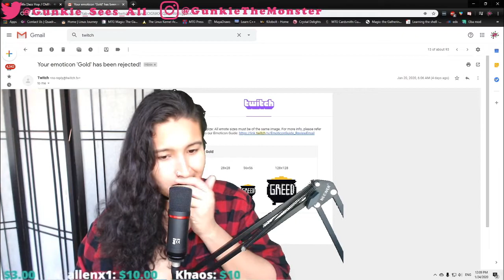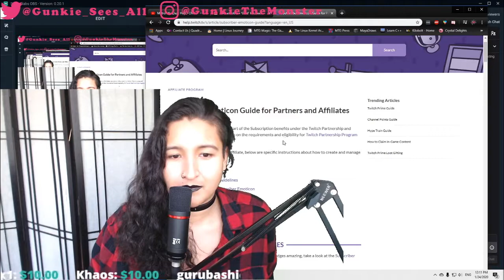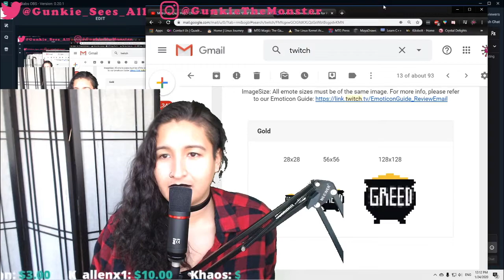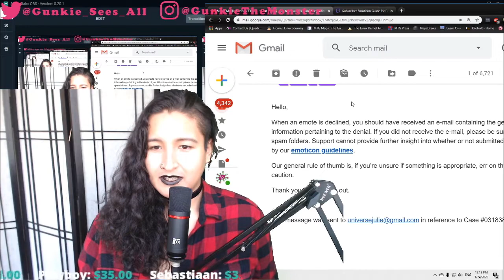Twitch doesn't care about it's streamers...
Hey guys thanks for watching these are clips from the most recent podcast we did as always links are on the bottom so don't forget to click on em and follow me everywhere you can! I'm having guests on the podcast now so if you'd like to join me on the podcast link for discord is also below!